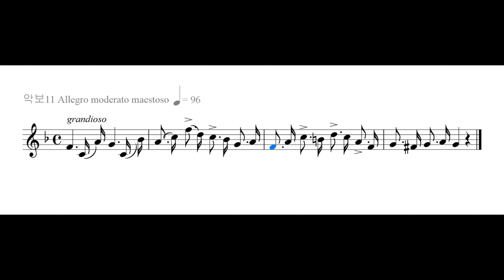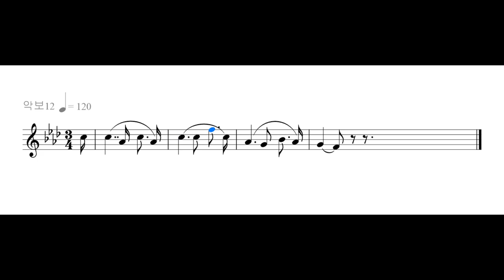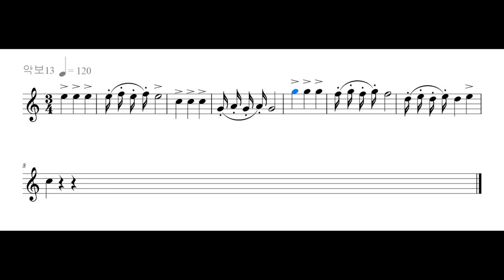171 베르디G Verdi 1813-1901 트로바토레 20-303 제3막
3막은 ‘집시의 아들’이라는 제목을 달고 있습니다. 루나 백작 진영의 병사들이 다음날 전투를 기다리며 ‘전투의 나팔을 불어라’라는 합창을 노래합니다. 이 자리에 페란도가 적의 첩자로 보이는 집시 여인을 잡았다며 데려오지요. 아추체나가 옛날 자기 동생을 불 속에 던진 집시라는 걸 알고 루나 백작은 그녀를 감옥에 가둡니다. 한편 결혼식을 앞둔 만리코와 레오노라는 사랑의 기쁨에 취해 있습니다. 이때 루이스가 와서 어머니가 적진에 붙잡혀 있다는 사실을 알려주자 만리코는 ‘타오르는 저 불길을 보라’를 노래하며 어머니를 구하러 달려갑니다. 이 오페라 최고의 이 인기 아리아에서 “당신을 사랑하기 전부터 나는 내 어머니의 아들이었으니, 당신이 괴롭더라도 그 고통으로 나를 붙잡아둘 수는 없다"고 남자 주인공은 말합니다. - 감사합니다. 김동철.